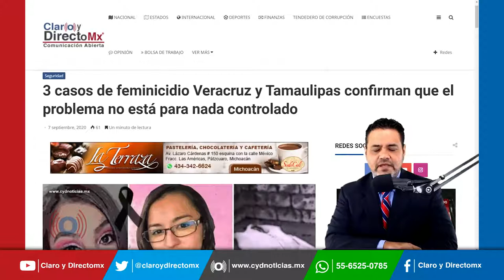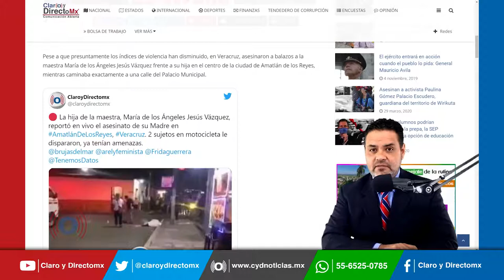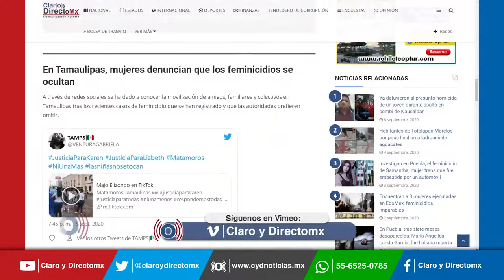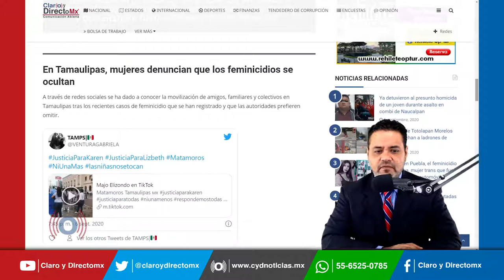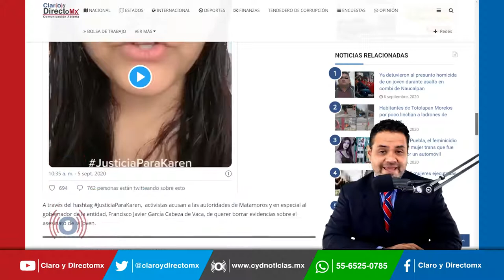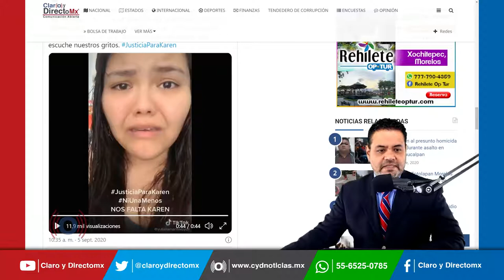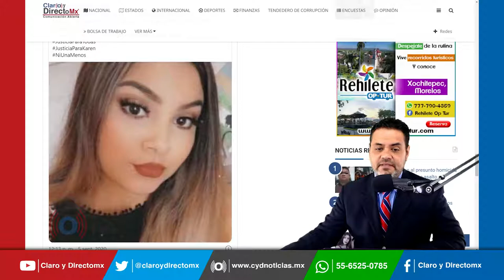3 casos de feminicidio Veracruz y Tamaulipas confirman que el problema no está para nada controlado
Pese a que presuntamente los índices de violencia han disminuido, en Veracruz, asesinaron a balazos a la maestra María de los Ángeles Jesús Vázquez frente a su hija en el centro de la ciudad de Amatlán de los Reyes y en Tamaulipas, mujeres denuncian que los feminicidios se ocultan.